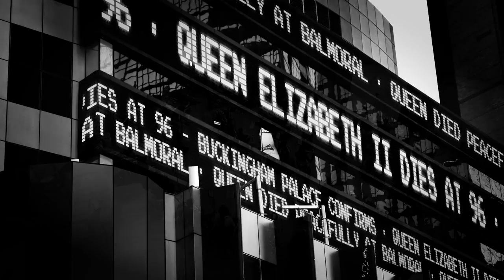RHYO - Purcell funeral music: In Memoriam Queen Elizabeth II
Robin Hood Youth Orchestra mark the death of Queen Elizabeth II with a recorded performance of Henry Purcell's music for the 1695 funeral of Queen Mary in Westminster Abbey.

Recorded at Nottingham Contemporary on 17th September 2022.